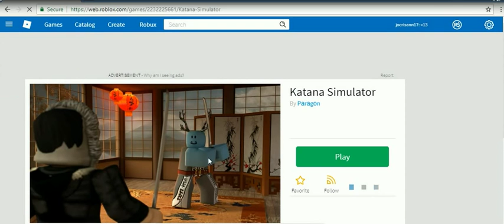ROBLOX at Halloween -2